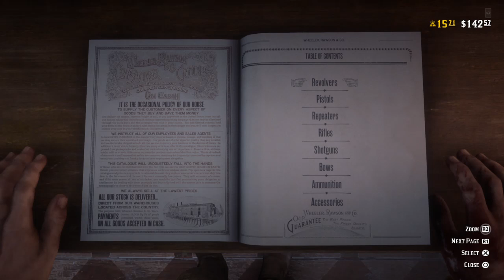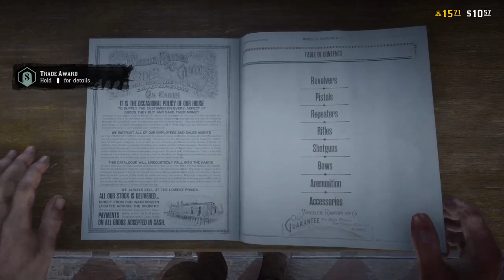Red dead redemption #4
hey guys we do gaming and like to get a shoutout
and tell me that you liked so you can get a shoutout